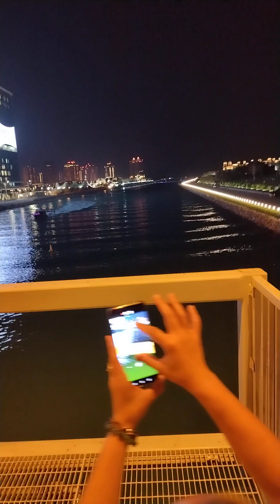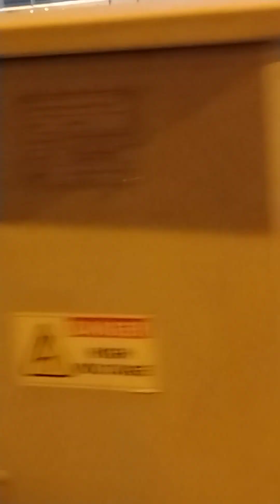NICE TO SEE👀 THE RIVER 📸😍